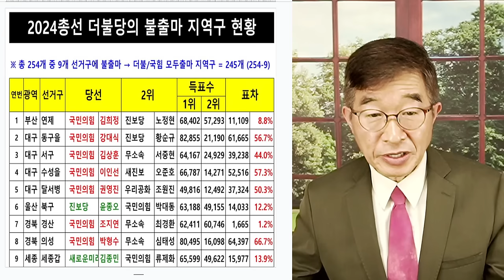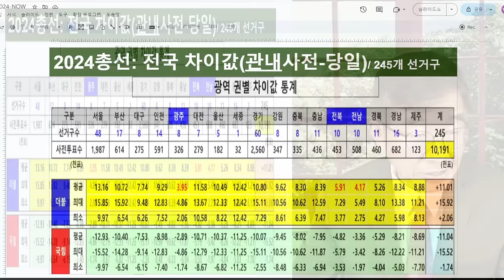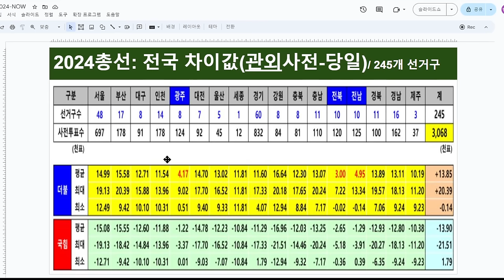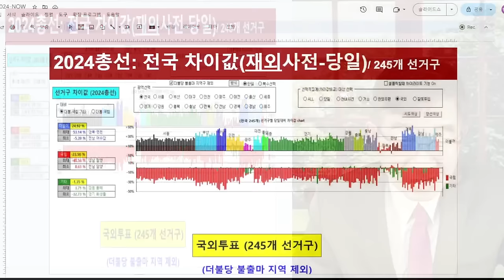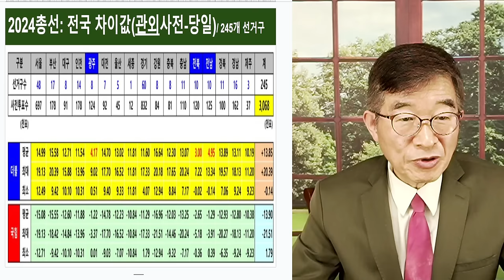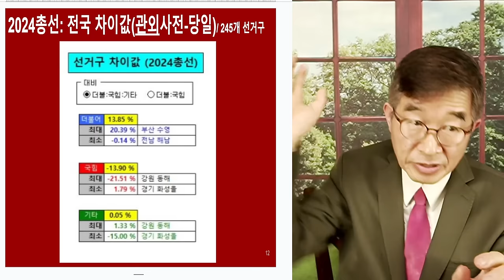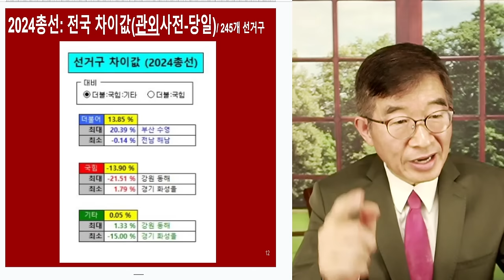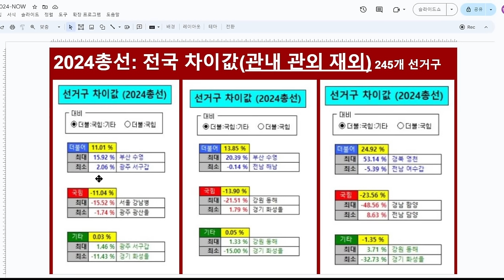총선, 기적이 아니고서야 / 천하무적, 사전투표 / 더불당, 영원하리! [공병호TV]